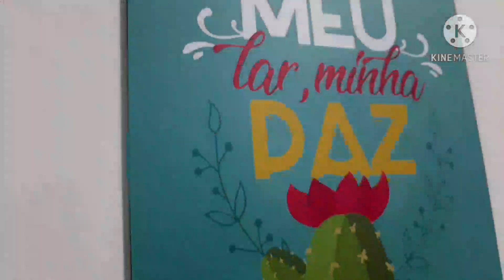COMPREI A CORTINA DA SALA| DIA BEM CORRIDO POR AQUI ALMOÇO SIMPLES